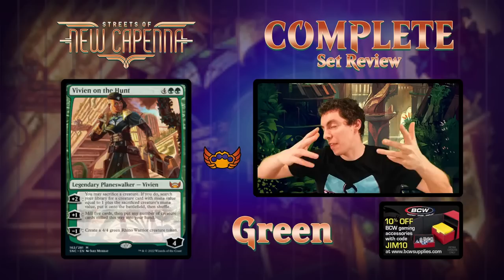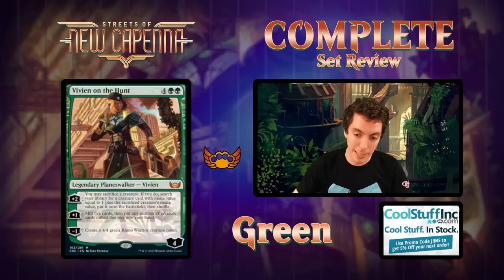🟢 Complete Set Review - Streets Of New Capenna - Green Cards - Constructed And Limited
COMPLETE SET REVIEW for Streets Of New Capenna!

I go over every single card in the set by color, talking about how they will effect every constructed format as well as limited. I also give my awards:

💤 Sleeper
😦 Trap Card
💣 Bombin Common 🆕